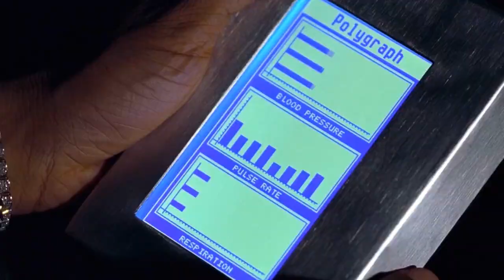"Half Past Dead" - Invincible Seagal In Prison Fights Neo & Trinity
Reaction and review of one of Steven Seagal's worst movies, "Half Past Dead," in which he walks around a prison in a cool bandana and fights terrorists.

I will try to break down this cinematic disaster scene by scene and try to make sense of the baffling plot, wooden acting, and questionable martial arts moves. From Steven Seagal's laughable attempts at running to Ja Rule's questionable rap career, Half Past Dead has it all. Is it so bad that it's actually good? Or is it just plain bad? We'll let you be the judge. So, grab some popcorn and get ready to laugh as we give our honest and funny review of one of the worst movies ever made.

00:00 - Trailer & Intro
00:40 - Seagal before prison
04:12 - Steven doing time
06:37 - Neo & Trinity attack
10:54 - Steven fights back
15:57 - Happy end